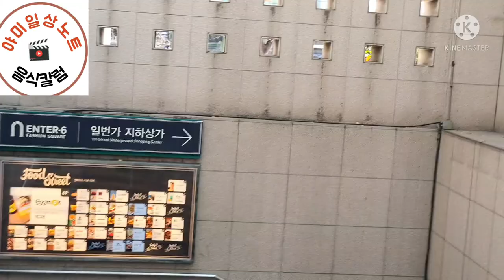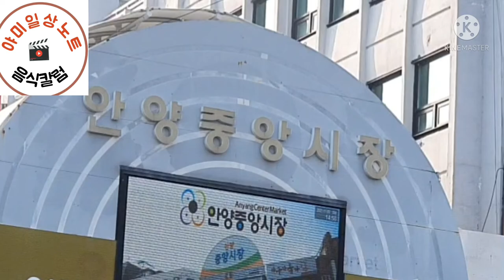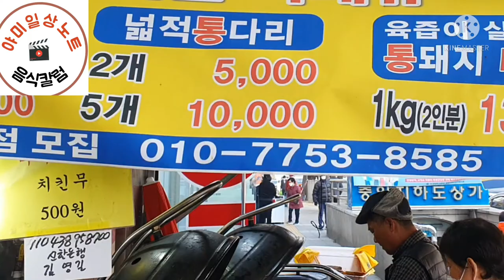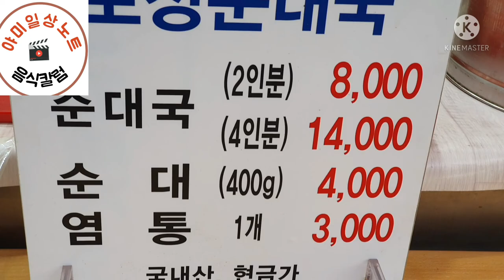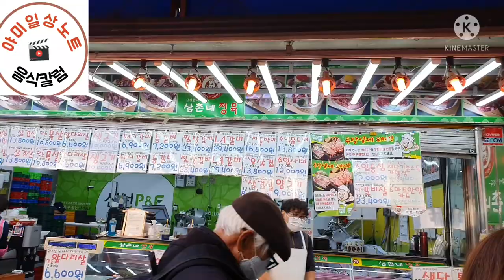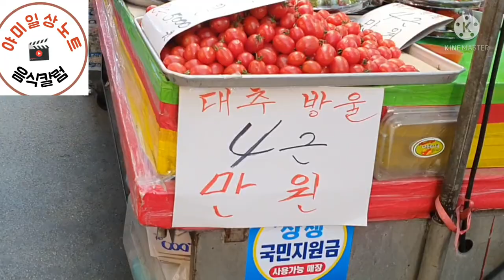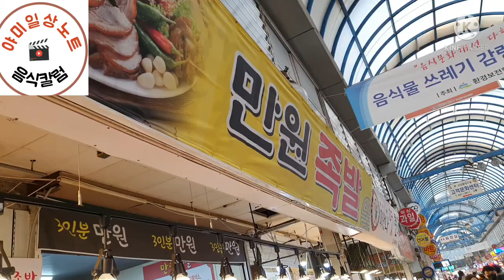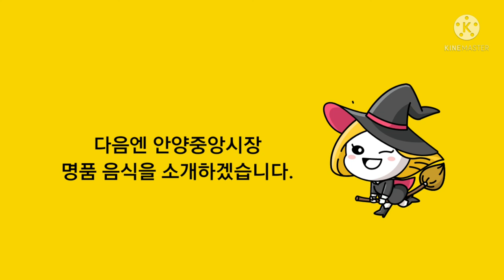안양중앙시장과 1번가 지하시장 완벽 튜어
안양의  명소 중앙시장과  1번가 지하상가  구경  나왔습니다.